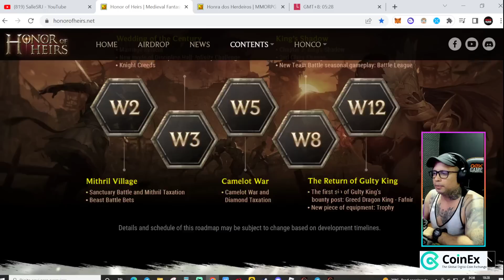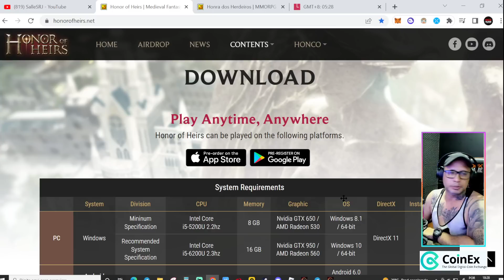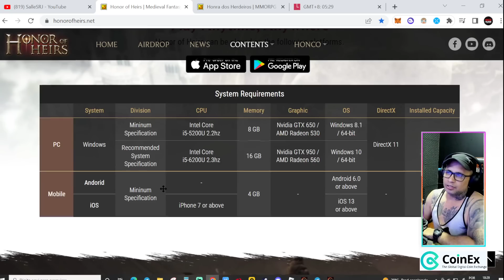GRANDE LANÇAMENTO !!! HONOR OF HEIRS "NESSA MADRUGA"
Minhas Redes:
*Inst e Tik* @sallesrjj
*Roxinha* saiiesrj